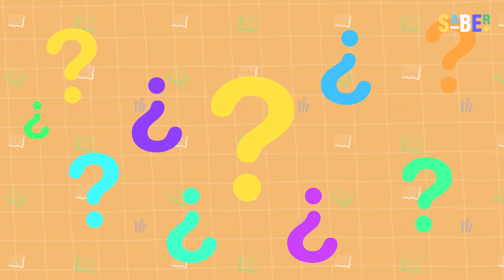La cara oculta de este megaproyecto mexicano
México está desarrollando un enorme megaproyecto en el sur del país, que promete cambiar para siempre la economía y la vida de los habitantes de la península de Yucatán. Pero a pesar de sus proyecciones positivas, esconde un grave problema que está poco a poco saliendo a la luz.

¿Quieres SABER +?